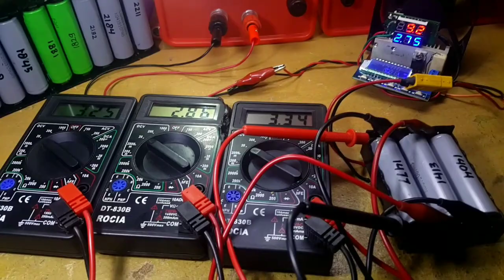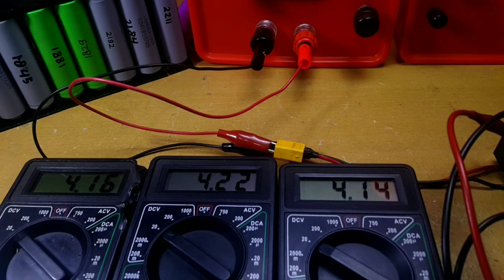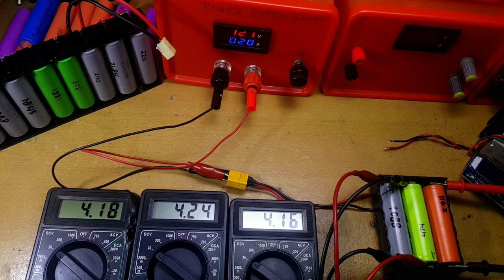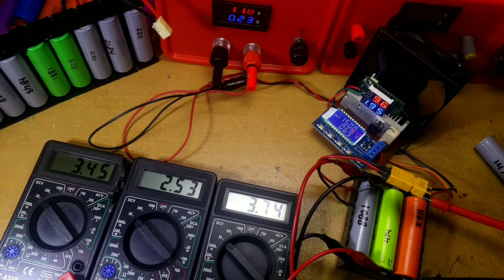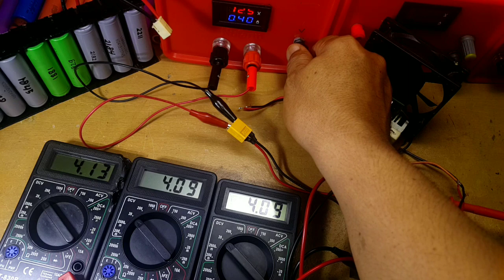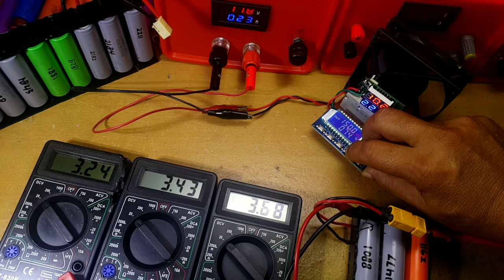PERBEDAAN KAPASITAS PADA BATERAI PACK BMS 3S BATTERY 18650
di video ini saya akan membagikan hasil uji coba saya tentang perbedaan kapasitas pada baterai pack bms 3s battery 19860, silakan di tonton dan semoga bermanfaat.  wassalam